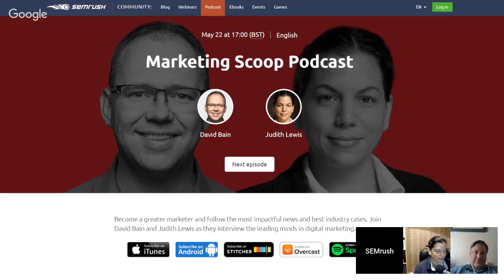Marketing Scoop Episode 2.31 [Success Story]: What's the ROI of optimizing your local listings?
531

We all know that there are so many things that you can be doing as a digital marketer, so you’ve got to prioritize your time and focus on the areas that you think will result in the biggest return on investment. That often means that spending time on doing things such as optimizing your local listings often gets left behind. But is that a mistake? What is the true value of ensuring that your local listings are fully optimized?

Joining David and Judith for episode 2.31 of Marketing Scoop to discuss the ROI of optimizing your local listings is Duane Forrester, VP of Industry Insights with Yext.

Duane has 20 years of direct search and digital marketing experience, including content development, planning ad campaigns, managing ad buys, running e-mail and social media programs and more. He also has content planning and creation experience and is an author of two business books about digital marketing and conversion optimization, published by McGraw-Hill.

Here’s what we chatted about:
1:00 Introducing our guest, Duane Forrester
2:00 What are some initial lessons that Duane can share on managing your local listings?
9:45 What are the most important aspects of local listings that a business should be focusing on now?
16:00 Is Dues saying that local listings alone aren’t enough and that to be truly successful in this area you have to blend the local listing with Schema and experimental marketing?
17:15 Do you have to involve in-person marketing as part of the local marketing mix?
18:00 How do you persuade a CMO to prioritise local listings over another project?
25:00 What are some of the most important consumer actions on local listings that a business should be tracking?
30:00 David reads out a listener’s podcast review
31:00 What is Duane’s actionable tip?